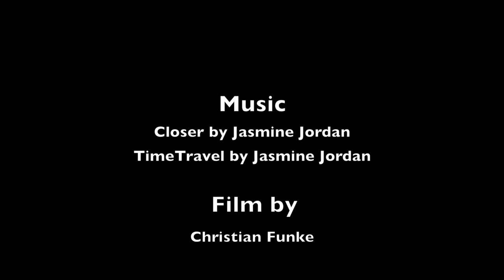Heiden - Wald - Rehetobel - Wolfhalden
Auch dieser Film gilt noch zu Übungszwecken.